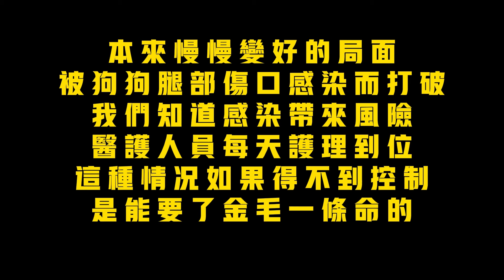可憐的流浪狗車禍後重傷住院，傷口卻感染流膿，幸好很快控制住了【小丁的流浪狗小院】